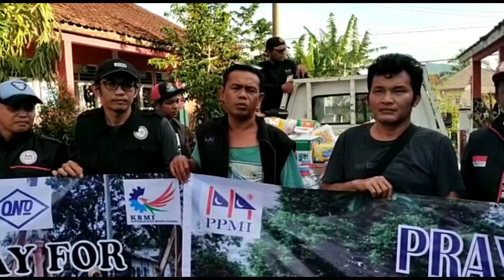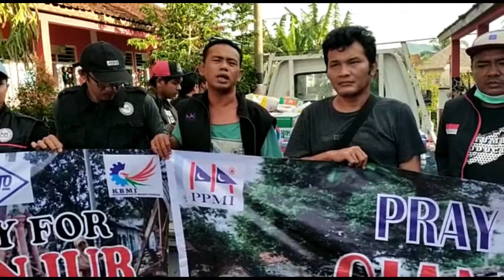BANTUAN LOGISTIK DARI PPMI KARAWANG TIBA DI CIANJUR, EVALUASI KINERJA BNPB..!!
Tidak Berubah Nasib Suatu Kaum Jika Bukan Kaum itu Sendiri yang mengubahnya
Profesional Berani Jujur Amanah Maju Mandiri Sejahtera Allah Ridho